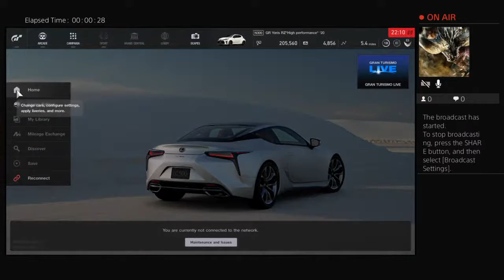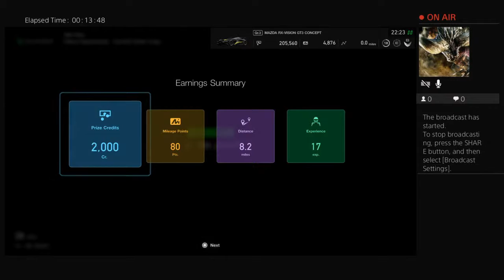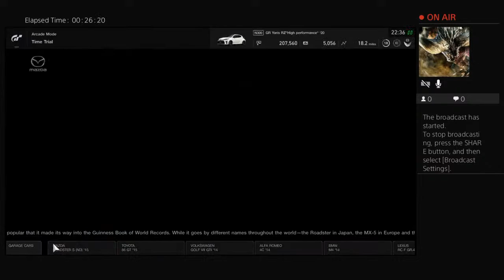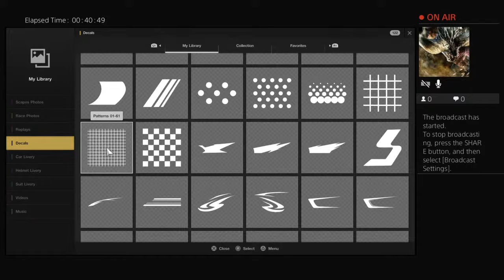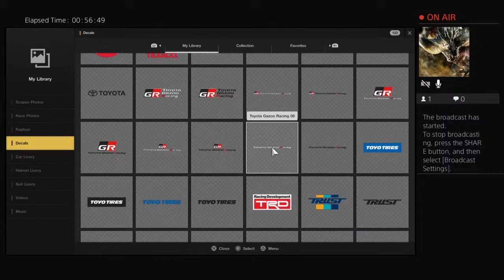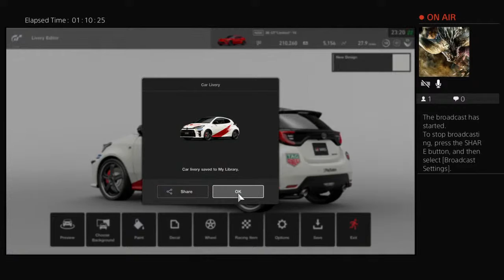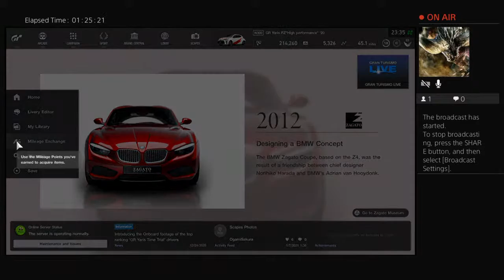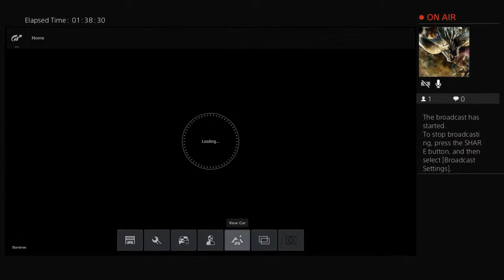GT sport My road to better Racer - My 1st Step